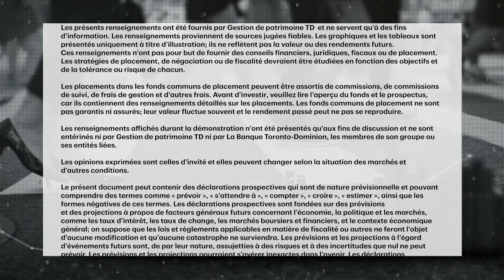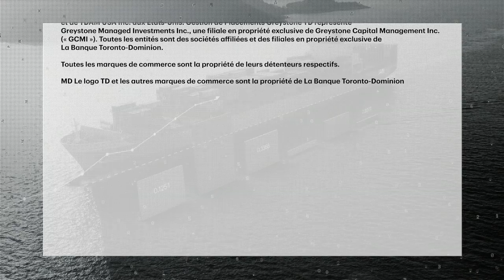Life in a post-COVID world: Opportunities and challenges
COVID-19 has changed the world. Now we are asking, what will the world look like as the pandemic evolves. How will life be different at work, home or play? And what investment opportunities may arise? Damian Fernandes, portfolio manager at TD Asset Management weighs in.